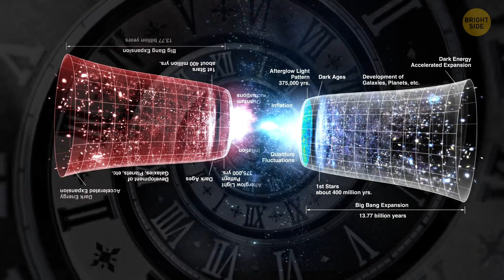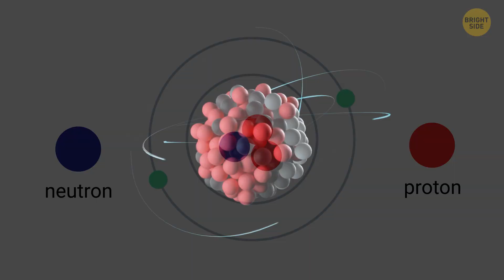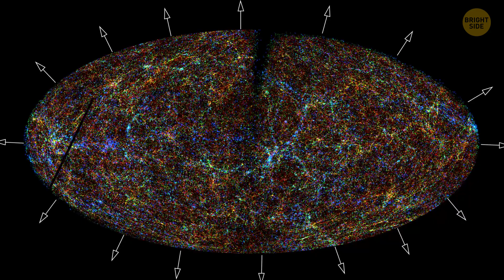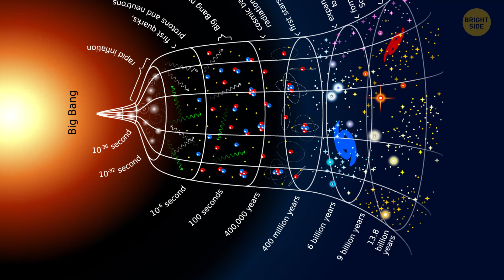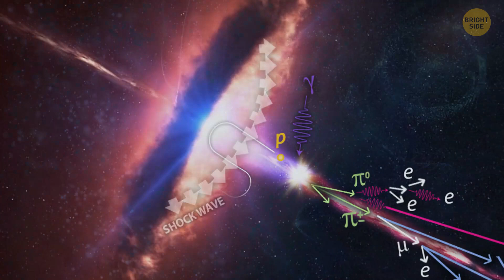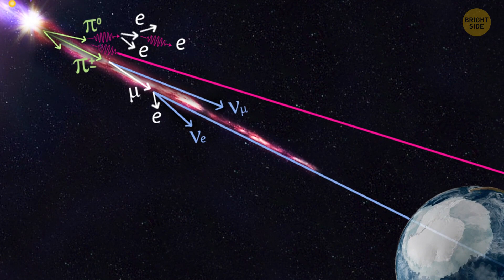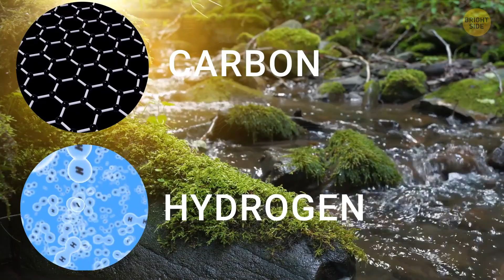The Real Dark Mirror of Our Universe + Other Unique Space Facts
Ever wondered what the real "dark mirror" of our universe is? 🌌 Dive into a mind-blowing journey with us as we explore this mysterious concept and uncover some truly unique space facts that will leave you in awe. From the secrets of black holes to the wonders of distant galaxies, there's so much to discover! 🚀 So, if you're ready to expand your knowledge and get lost in the cosmos, this is the video for you. Come join us and let's explore the universe together!

Infrared Sky: By 2MASS/T. H. Jarrett, J. Carpenter, & R. Hurt